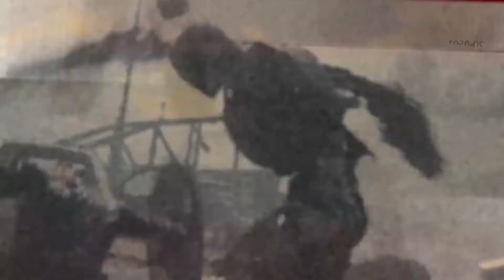『寡姐』施嘉莉祖安遜 主演漫威第二部女超英獨立電影《黑寡婦》(Black Widow)最新正式預告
上映日期：2021/7/9(Hong Kong)

《生化危機》系列女星 米娜祖華域芝（Milla Jovovich）的大女兒Ever Gabo Anderson在片中擔任施嘉莉祖安遜（Scarlett Johansson）的童年版。

由《顫慄柏林》導演 Cate Shortland 執導，《圓美大盜》編劇 Jac Schaeffer與《她消失以後》《離開他以後》編導Ned Benson共同執筆，除了『寡姐』施嘉莉祖安遜（Scarlett Johansson）本人和此前加盟的Florence Pugh，傳聞《爭寵》奧斯卡女配角 麗素慧絲(Rachel Weisz)和『地獄男爵』David Harbour會加盟。

故事簡介

揭開「黑寡婦」成為復仇者之前的身世之謎。「黑寡婦」娜塔莎受到外號「模仿大師」Taskmaster的邪惡勢力不斷狙擊，誓要置她於死地，這個危害全球的驚天陰謀竟然與她的黑暗過去有莫大關連⋯⋯